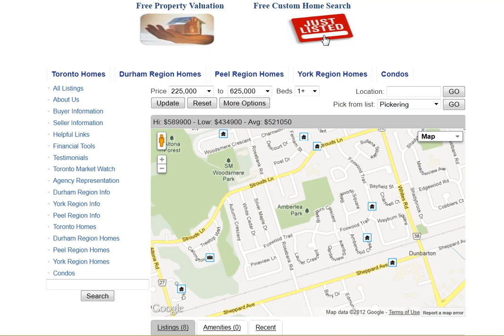Silver Maple Dr Pickering